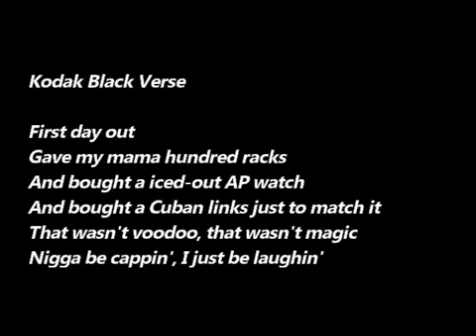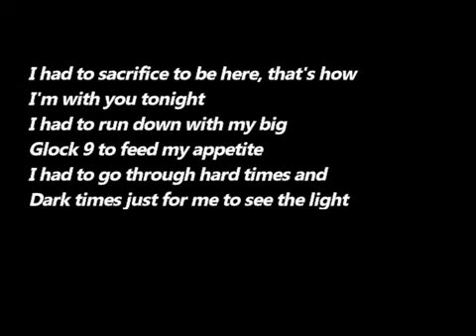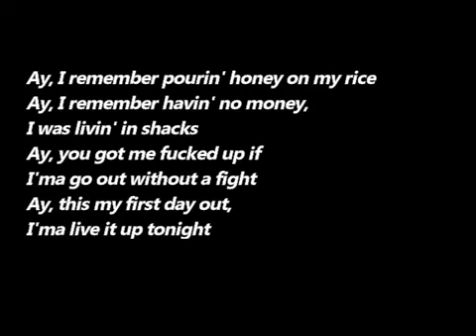Kodak Black- First Day Out ( lyrics)